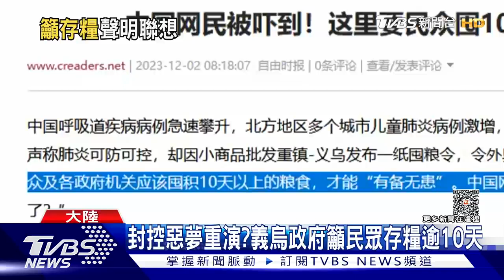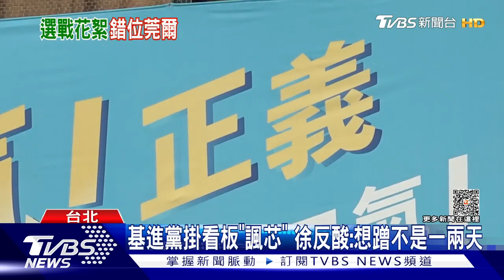聯合國氣候大會22國聲明！核電產能將提升三倍 民進黨非核家園政策誤國 只能髮夾彎跟上世界